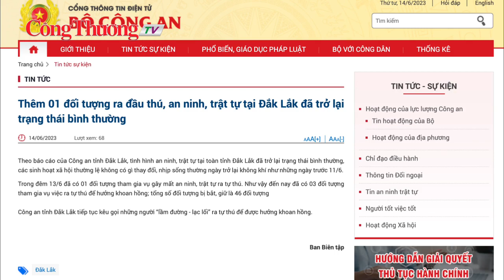Đắk Lắk: Trạng thái bình thường khôi phục, thêm một đối tượng ra đầu thú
Theo báo cáo mới nhất vào lúc 8h30 sáng nay (14/6), Công an Đắk Lắk thông báo rằng tình hình an ninh, trật tự tại toàn tỉnh đã trở lại trạng thái bình thường. Các hoạt động xã hội diễn ra như thông thường mà không có bất kỳ thay đổi nào như trước ngày 11/6.
Đồng hành cùng Báo Công Thương